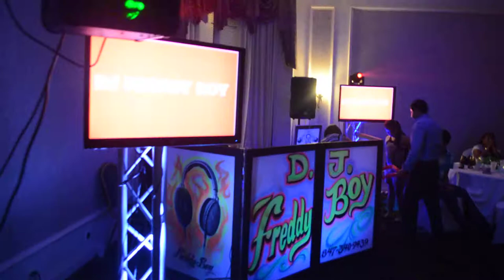15 anos de Arleth Gonzales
algo de mi trabajo